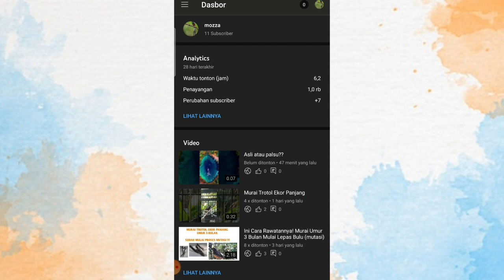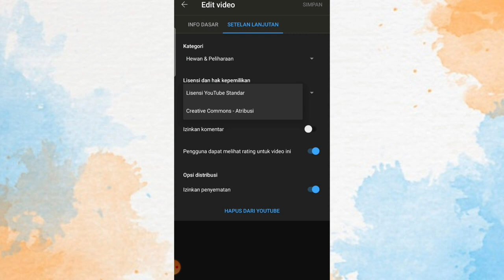Download Aplikasi ini di Playstore !! agar Chanel Youtube Kamu Lebih Oke